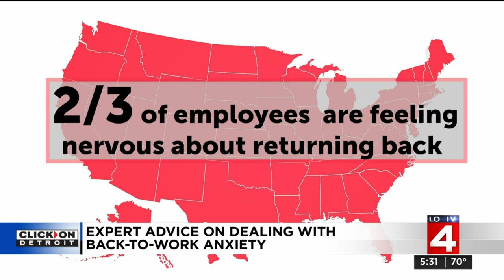Expert advice on dealing with back-to-work anxiety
Many Michiganders have been working from home since the onset of the COVID-19 pandemic, but with Gov. Gretchen Whitmer scheduling the return to work for May 24, people will have to make some adjustments.